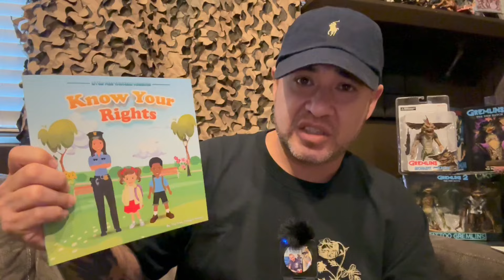This has been bothering me